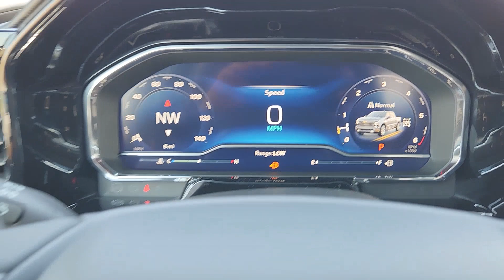2024 Chevrolet Silverado_1500 High Country OK Oklahoma City, Yukon, Yukon, Edmond, Norman, Must...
New 2024 Chevrolet Silverado_1500 High Country available at Classic Chevrolet NW EXPY located in 8900 Northwest Expressway, Oklahoma City, OK, 73162. Servicing the Oklahoma City, Yukon, Yukon, Edmond, Norman, Mustang area.

You will love the features of this   2024  Chevrolet Silverado_1500. The smooth-riding Silverado 15 Hundred delivers rugged strength, a quiet and spacious cabin, agile handling, and technology that keeps you connected. The following are some of this vehicles highlighted options: Heated Steering Wheel
, Head-Up Display, Intelligent Auto on/off High Beams, Pre-Collision System, Heated Driver Seat, Sun/Moonroof, Keyless Entry, Rear Camera Mirror, Adaptive Cruise Control, Bed Liner. Feel prepared for the challenge in the Silverado 15 hundred. Get behind the wheel for a test drive.